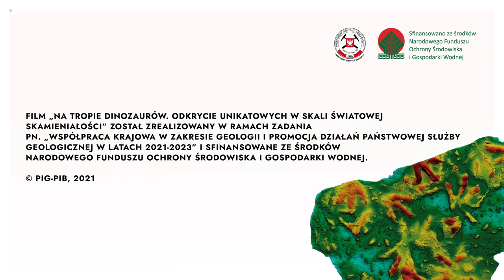Na tropie dinozaurów